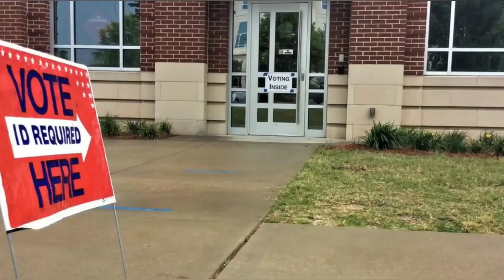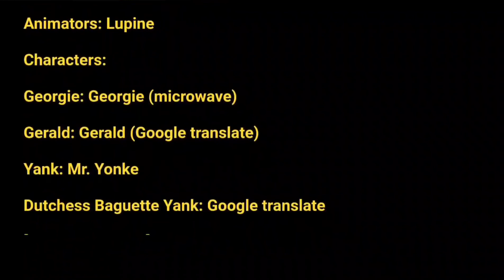Georgie Files: Georgie deals with the Americans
35 years after Georgie escapes from his closet prison he finds himself facing a totally very much epic struggle: being an undocumented immigrant for nearly 300 years.